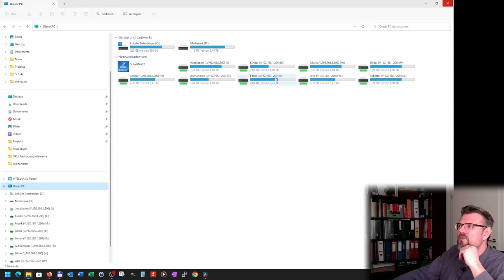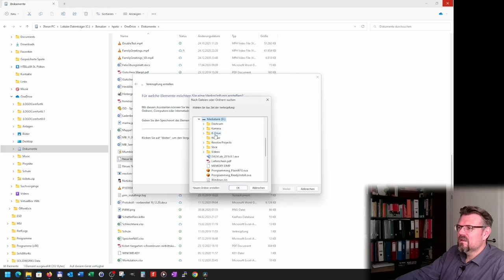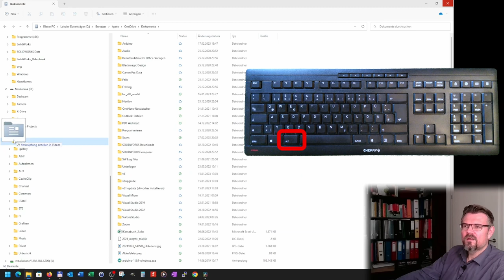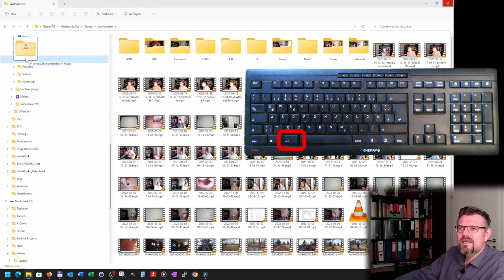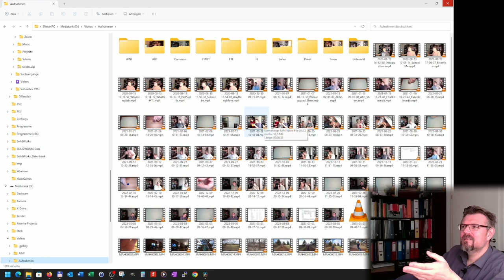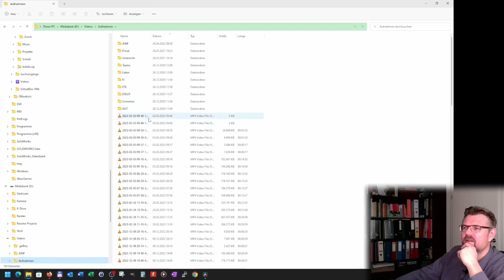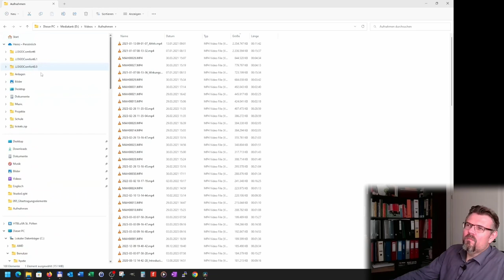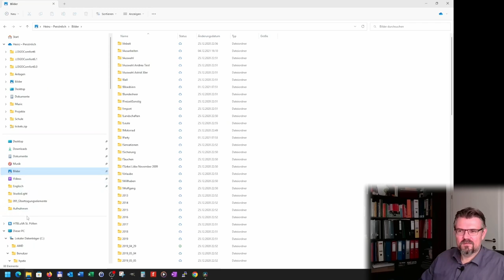IT-Grundl 06: Links (Verknüpfungen)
Eine besondere Datei: Die Verknüpfung. Was macht das und wie erstellt man das?